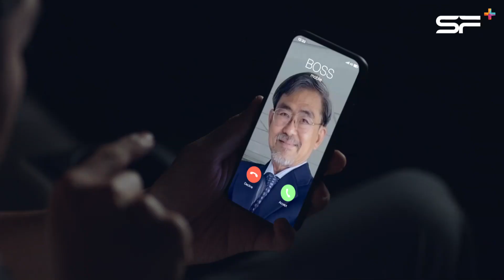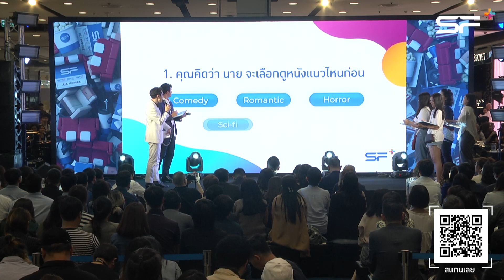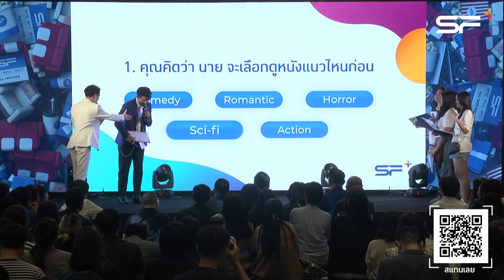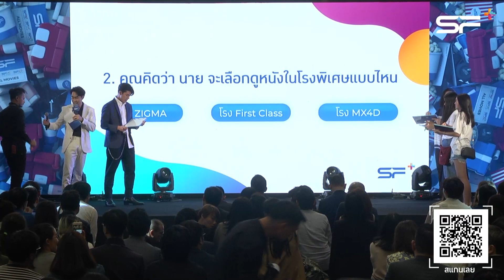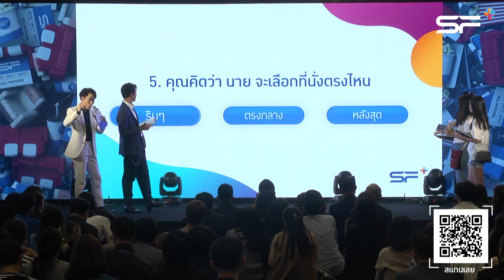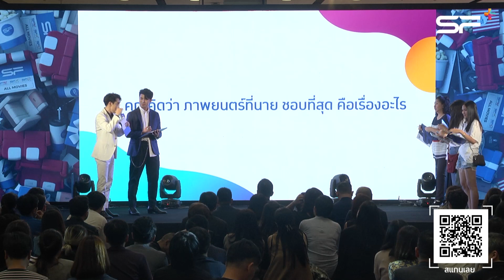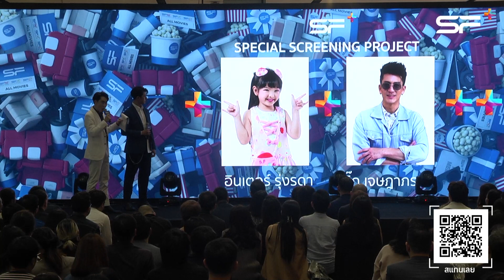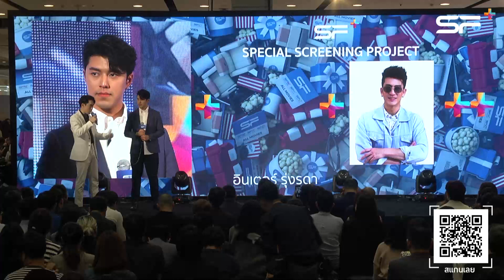[งานเปิดตัว] SF+ และพรีเซ็นเตอร์ นาย ณภัทร พร้อมการแสดงโชว์ของ TRINITY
เปิดตัวใหม่บัตรสมาชิก SF+ ยิ่งดูหนังเยอะ ยิ่งพลัส+ รีวอร์ดได้เยอะ

สมัครฟรี! ได้แล้ววันนี้ที่แอปฯ SF Cinema
และโรงภาพยนตร์ในเครือ SF Cinema